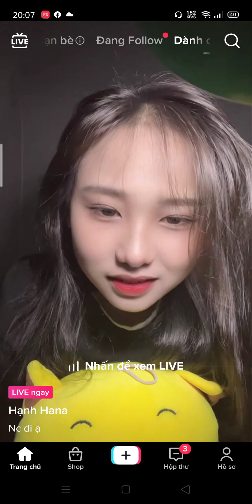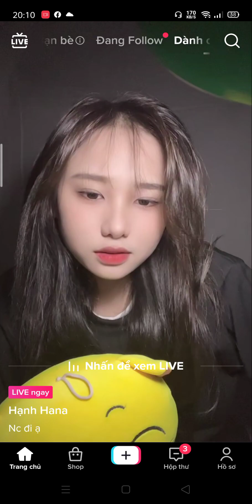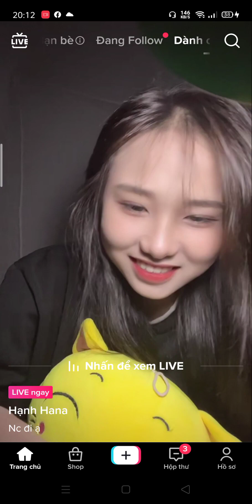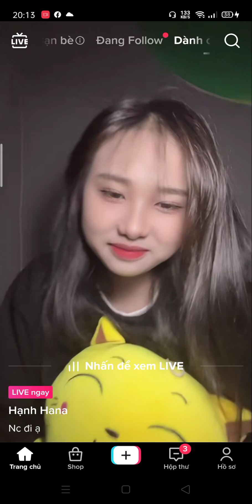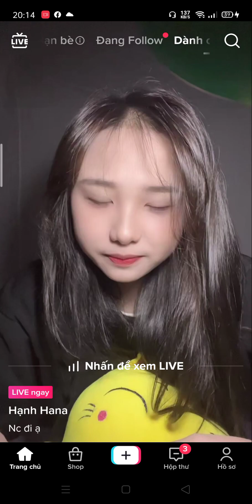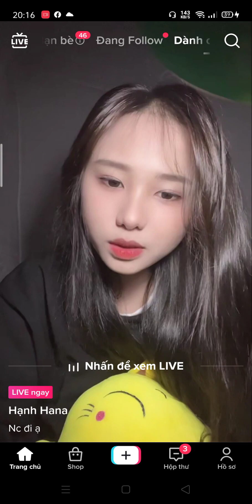Gái xinh live